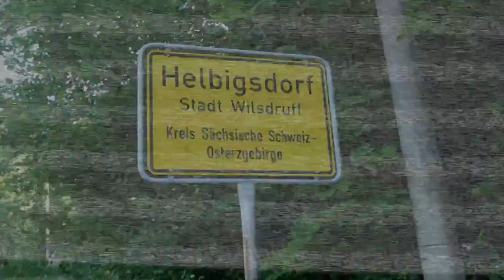Rizzo on Tour I Obsthof Beerenbunt Wilsdruff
"Rizzo on Tour | Land & Leute" - Besuch bei einem Beerenbauern:

Willkommen zu einer weiteren aufregenden Episode von "Rizzo on Tour | Land & Leute"! Diesmal nehmen wir dich mit auf einen inspirierenden Besuch bei einem regionalen Beerenbauern. Tauche ein in die faszinierende Welt der Landwirtschaft und entdecke mit uns die köstlichen, saftigen Beeren, die sorgfältig vor unserer Haustür angebaut werden. Von süßen Erdbeeren bis zu fruchtigen Himbeeren - jede Sorte ist ein kulinarisches Erlebnis!

🌿🍓 Genieße mit uns die Eindrücke von den liebevoll gepflegten Beerenfeldern und spüre die Frische und Leidenschaft, die in jeder Frucht steckt. Begleite uns auf dieser Geschmacksreise, während wir den Sommer auf unserer Zunge erleben! 🌞🍇

Videobeschreibung für "Rizzo on Tour | Land & Leute" - Die Bedeutung regionaler Lebensmittel:

In dieser Ausgabe von "Rizzo on Tour | Land & Leute" erforschen wir die Gründe, warum der Kauf regionaler Lebensmittel so wichtig ist. Entdecke mit uns die Vorteile für uns als Verbraucher, für lokale Gemeinschaften und für unseren Planeten. Wir beleuchten, wie der Genuss von frischen, lokalen Produkten nicht nur unseren Gaumen, sondern auch die Wirtschaft und die Umwelt positiv beeinflusst.

🌾🤝 Erfahre mehr darüber, wie die Unterstützung unserer regionalen Bauern nicht nur Arbeitsplätze schafft, sondern auch die Vielfalt der Landwirtschaft bewahrt. Sei dabei, wenn wir die ökologischen Vorteile erkunden, die mit dem Kauf von Lebensmitteln aus der Region einhergehen, und entdecke, wie wir gemeinsam zu einer nachhaltigeren Zukunft beitragen können. 🌱👩‍🌾🚜